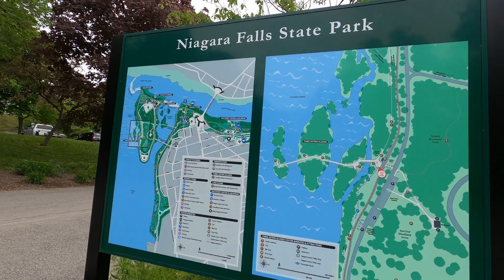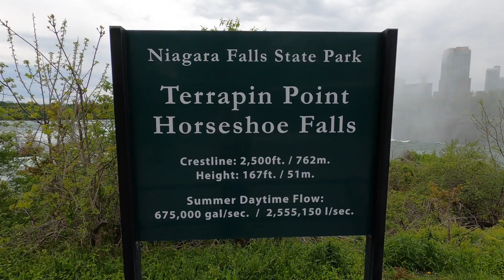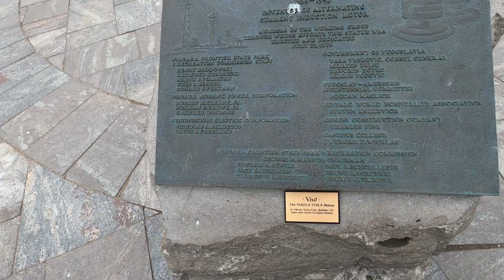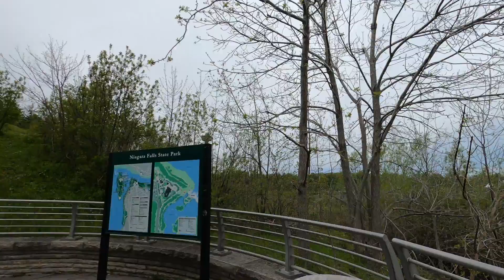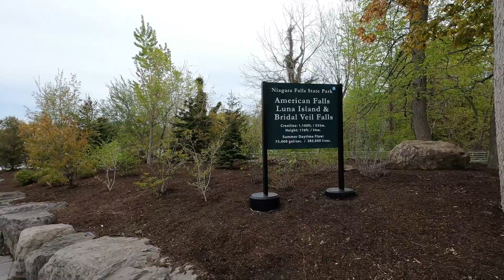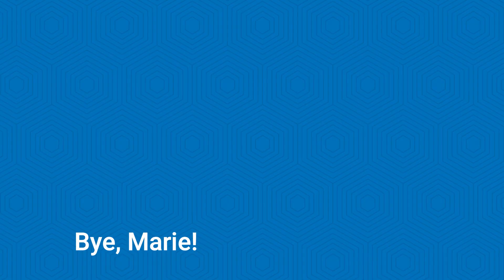Niagra Falls State Park